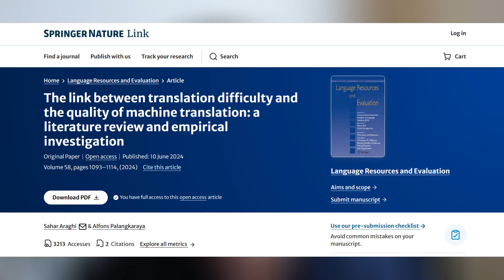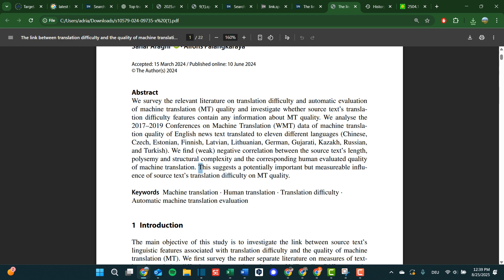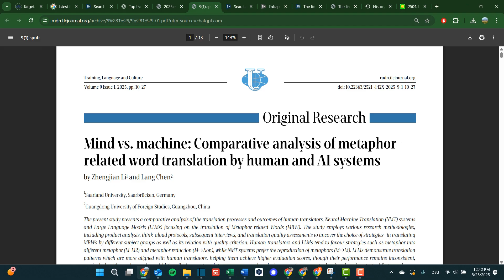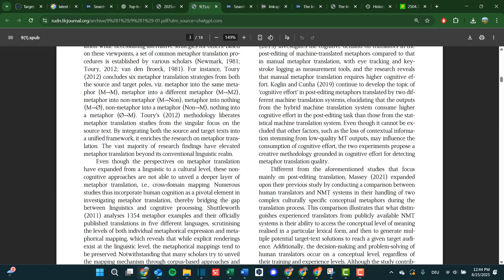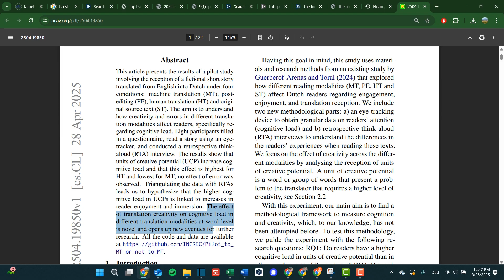THE LATEST IN TRANSLATION RESEARCH (Freelance Translator)